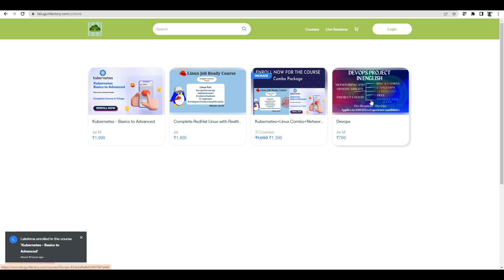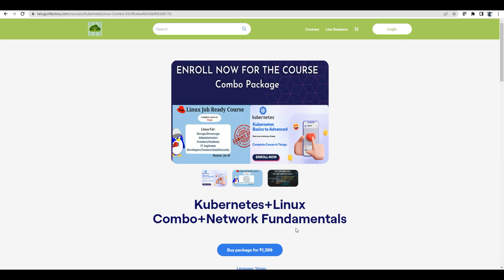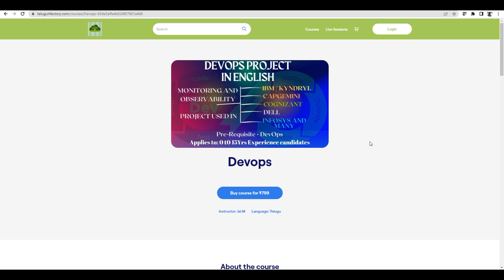DevOps Project Live Now. | Enroll and Watch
DevOps Tools:
Jenkins: